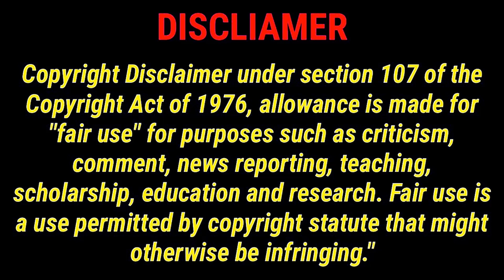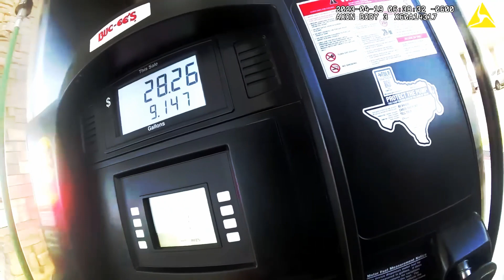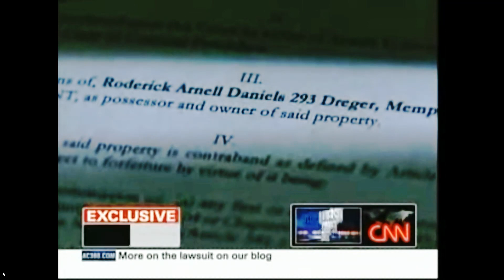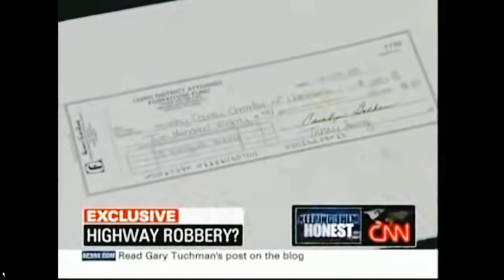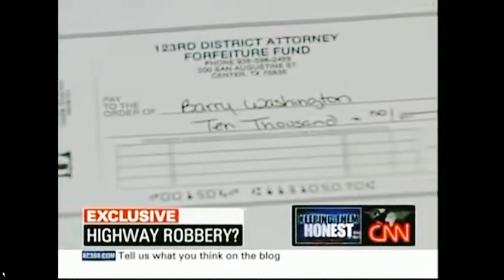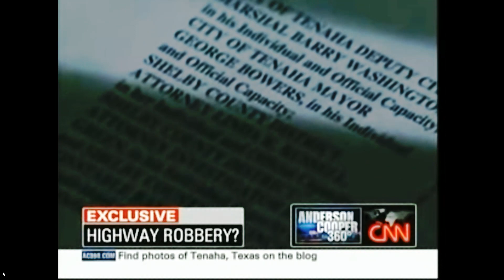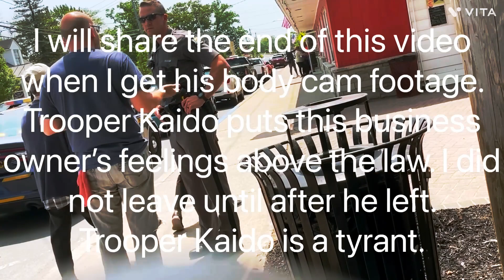TYRANTS GETTING OWNED LIKE A MOFO IN THIS 3 VIDEO COMP!! CHECK OUT THESE B1TCHES! WHO WAS WORSE?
US VS THEM PGH  BACK-UP

Here we critique interactions with police for EDUCATIONAL AND INFORMATIVE PURPOSES! Every now and again, I'll throw in a video of what NOT to do during the interaction!!

JOIN US!!  IF YOU DONT KNOW YOUR RIGHTS, YOU DON'T HAVE ANY!!

ORIGINAL VIDEO LINKS:

(4)
(cop gets owned)

(4.1)
(cop owned/humiliated)

(4.2)
(they love to make sure you have a lawsuit against them in texas)

(4.3)
(trooper tries to violate rights/anybody that stands somewhere to bring awareness to our homeless veterans, is a hero in my book)